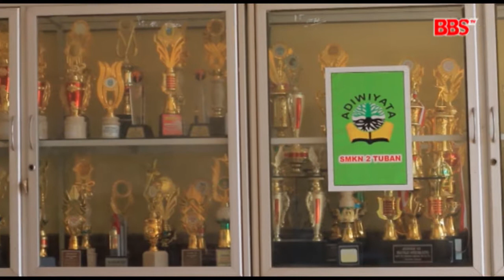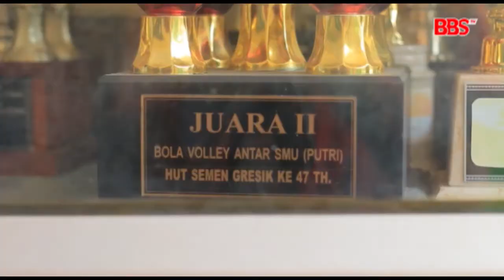Gen 1 AADS Eps SMKN 2 Tuban Part 2